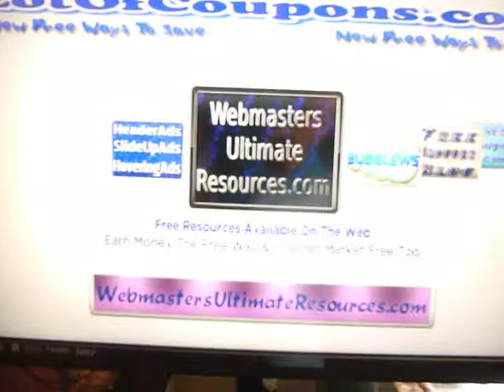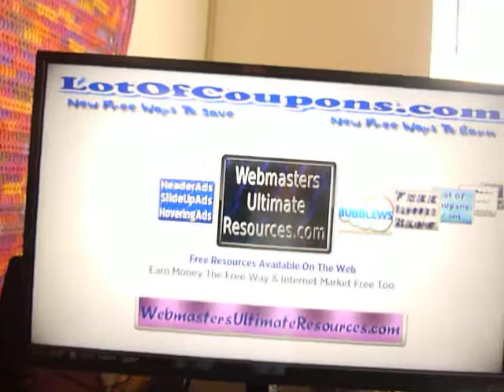Develop A Roku TV Channel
I now earn passive online income.  I never stopped trying.

Check Out HomeBaseIncome101 Youtube Channel Too :)

It's easy to develop a Roku TV Channel using the InstantTVChannel Program.